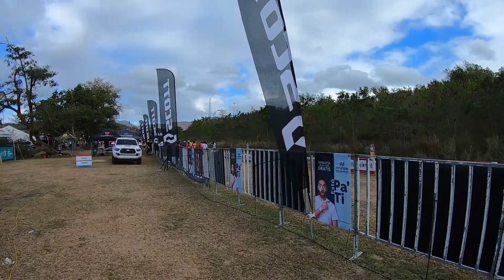PANAMERICANOS DÍA DE ELITES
Panamericanos 2021 categoría Élite femenino y Masculino.